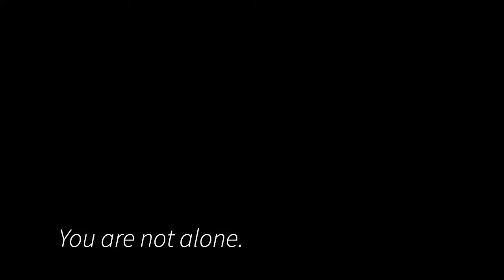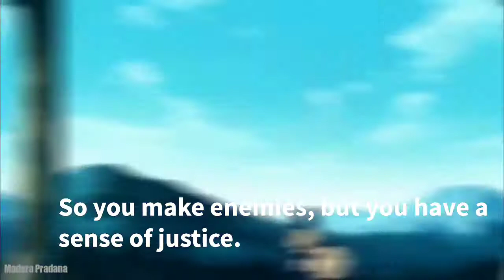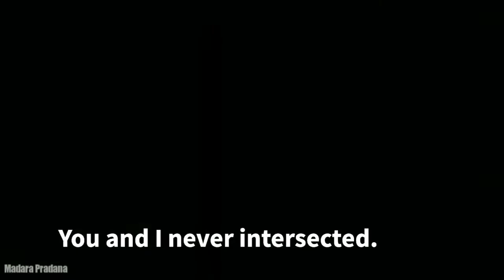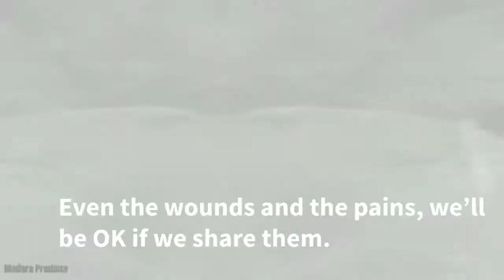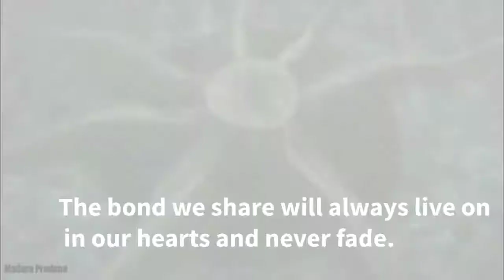Naruto ed 33 AMV with full english subs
This is the AMV I used. You should really check out the channel. The person behind it has made a ton of fresh AMVs for Naruto and other animes:

Checkout the Playlist I'm working on with the goal of having atleast a majority of the Naruto series openings and endings with English subtitles. Most of them are not mine. If you find or create a video that would contribute to its completion, post a comment with a link thank you. I would open it up to the public to add stuff to, but I don't trust people enough.